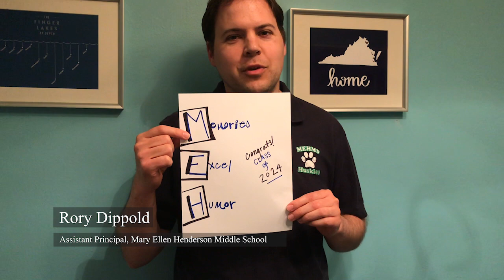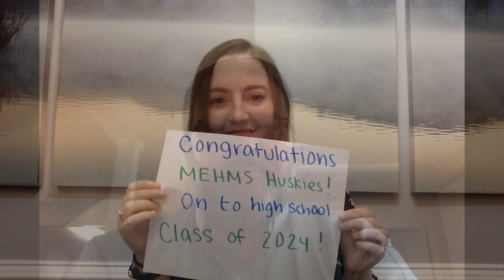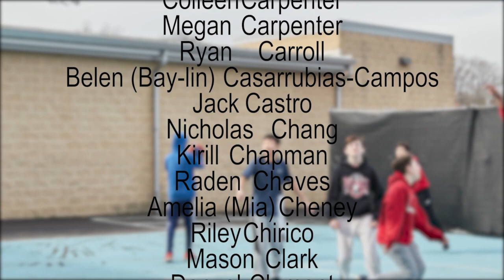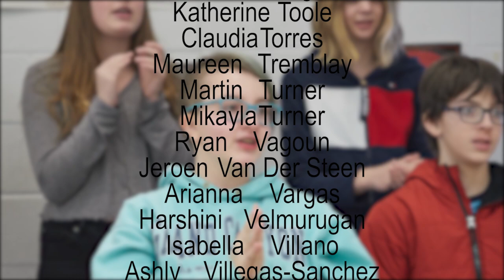Virtual Moving Up Ceremony